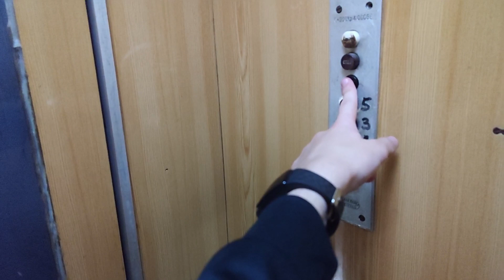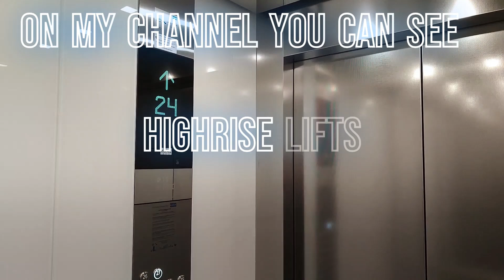Completely original and epic Daka single speed lift - Trg Srpskih Ratnika 3A - Kralejvo, Serbia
Video taken: 27th of September 2024

Video 4/22 from Kraljevo

Quite strange how this only serves odd floors, and its the only lift in the building, and also, it only serves turns in the stairs, which basically makes this lift pointless, but oh well, at least it has a lift.

The lift itself is pretty nice, the only downside being that the top floor button isnt working. Also, you need a key to open the doors on the upper floors, luckily, I was able to spot that on time.

Lift
Manufacturer: Daka
Installed in the 1960s
Stops: 6(-1,0,1,3,5,6)
Capacity: 300 kg/4 persons
Type: single speed traction
Speed: 0.6 m/s
Lift rating: 10/10
Ride quality: 9/10